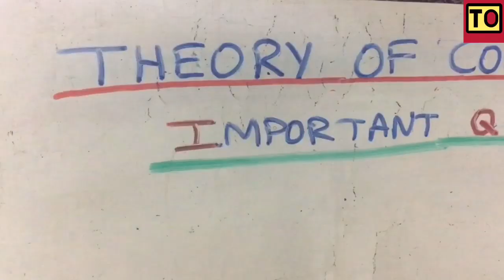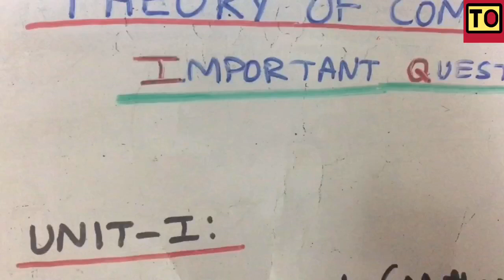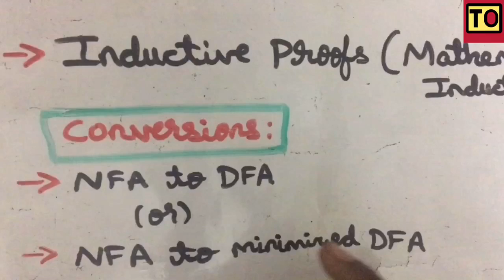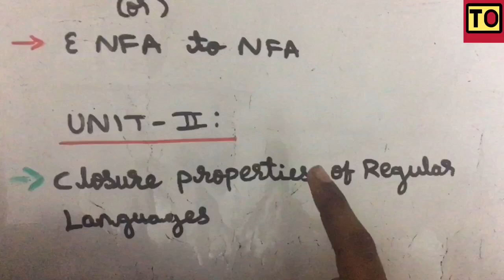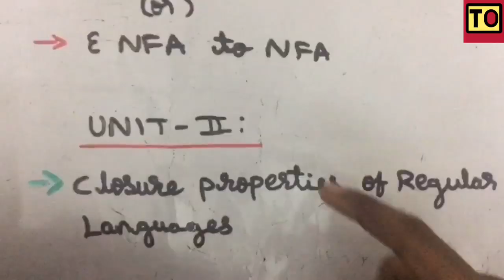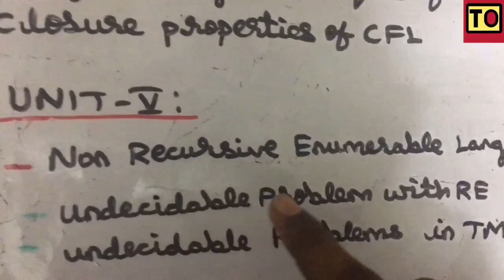Theory Of Computation Important Questions Anna University | Tamil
From this video you will be able to understand the
Theory Of Computation Important Questions For Anna University